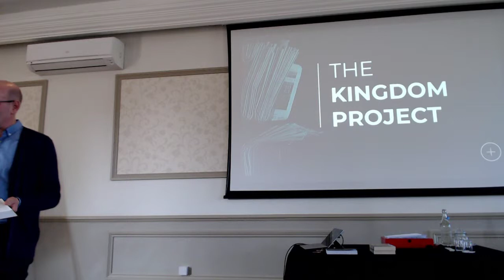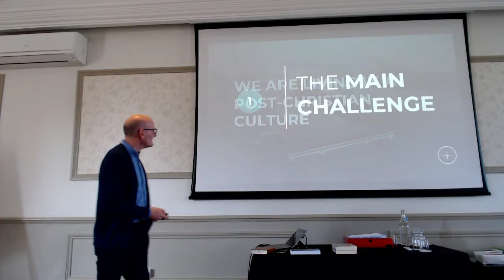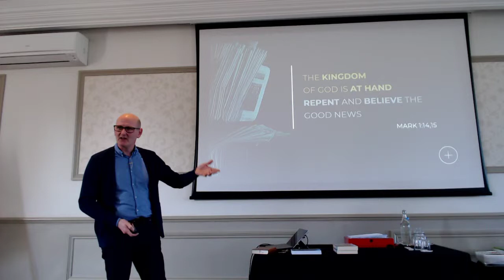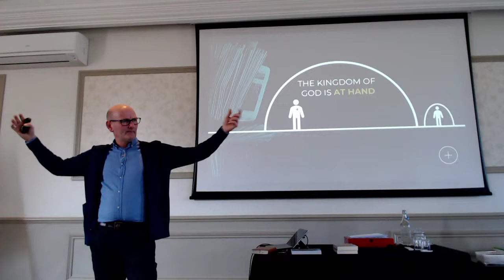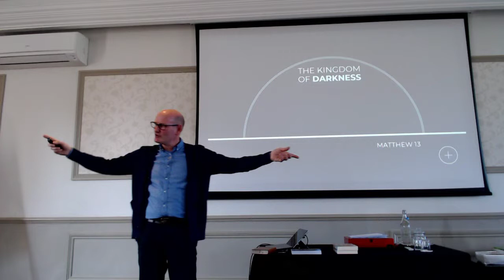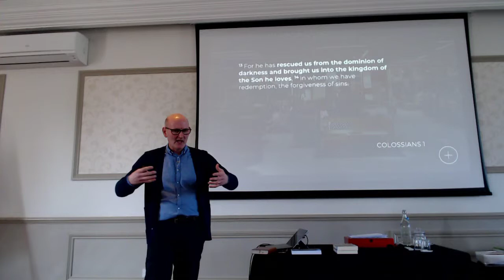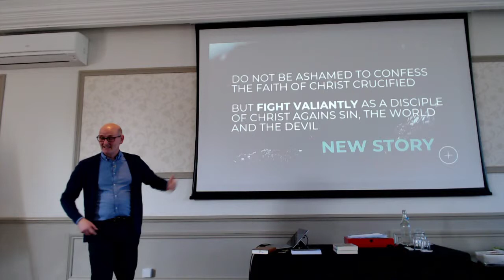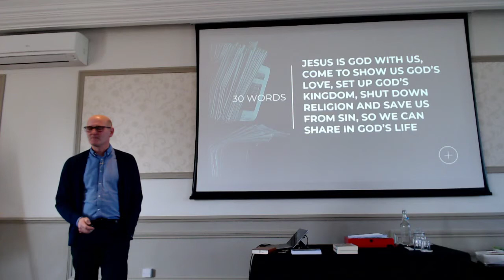2019 Weekend Away - Session 2 - The Kingdom Message